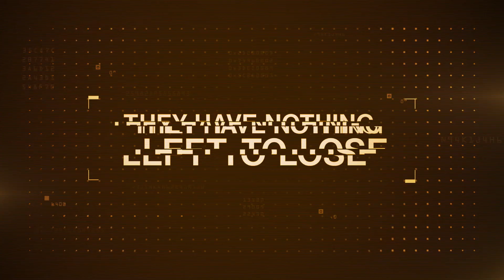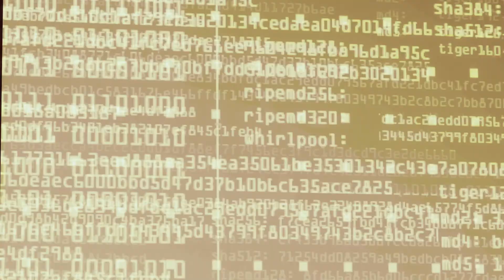PS4 Destiny 2: Season of the Worthy Trailer UK (2020)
Destiny 2: Season of the Worthy,will bring back "Trails of Osiris" PvP mode,New Season pass and Rewards,New Exotic Weapons and Armor.Be part of the "Guardian Games Free Seasonal Event".Continue the Destiny Story: "Battle alongside Rasputin to save the Last City!".

Destiny 2: Season of the Worthy,will be launched on 10th March 2020.

For more information about this upcoming new "Season of the Worthy" or Destiny 2,please